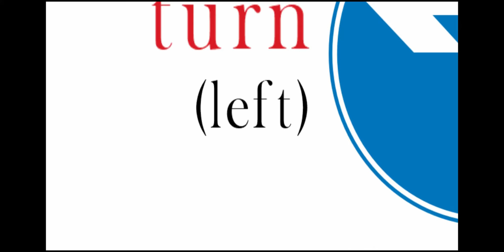Vocabulary Day 5